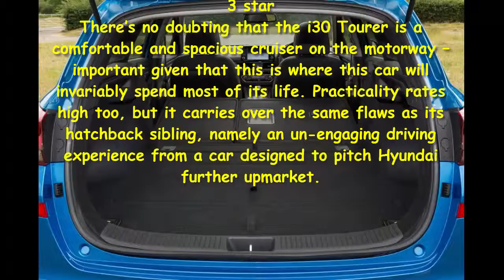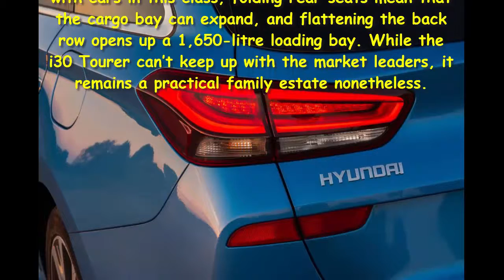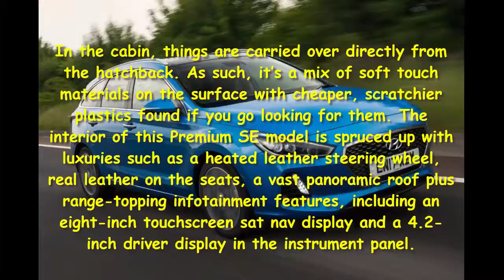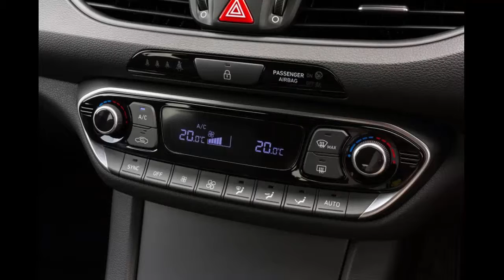Car Review - New Hyundai i30 Tourer 2017 Review - Read Newspaper Tv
Read newspaper:
Car review - New Hyundai i30 Tourer 2017 review
Source: autoexpress.co.uk